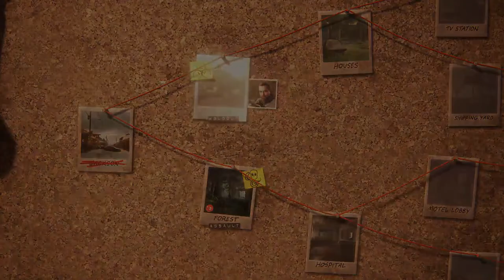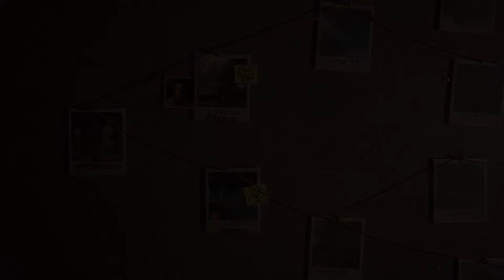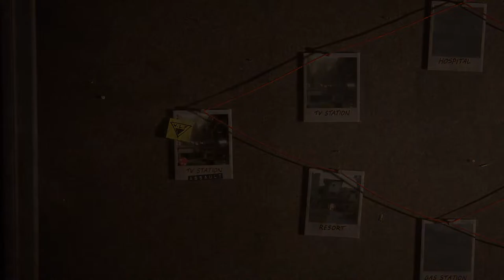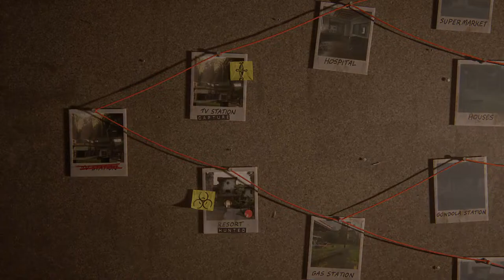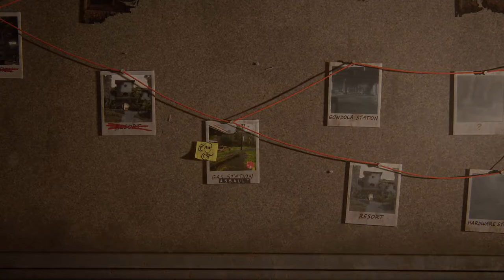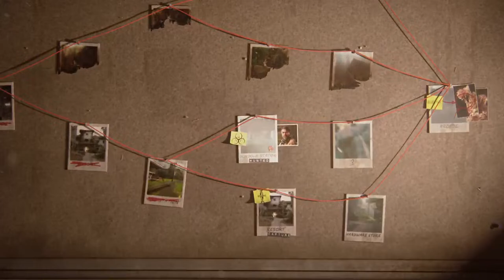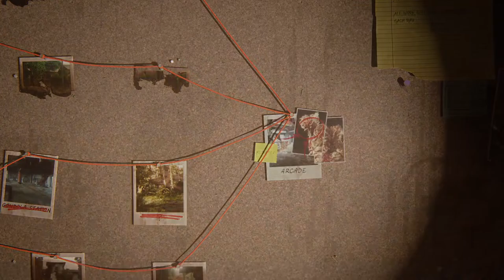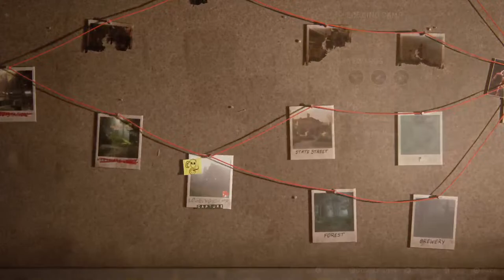🔴 The Last of Us 2 ● NO RETURN Grounded Runs || Daily Run || Custom Runs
Nightbot Commands:

!join

!legend

!name

!age

!country

!aimset

!game

!dif

!clicker

!clicker2

No Return is a roguelike survival game mode new to The Last of Us Part 2 Remastered. When starting a run, you’ll first need to select a character – each offering distinct starting loadouts and unique traits.

Once you’ve selected your character, you’ll then be tasked with fighting through a series of five randomized combat encounters that take place over familiar locations visited throughout the campaign, such as Jackson, the Suburbs, the TV Station, the Forest, the Resort, and the Hospital, to name a few.

While these locations may be familiar, how you play them will be entirely new and unique, thanks to the gameplay twists of the four brand-new game modes featured across each encounter.

Eventually, if you manage to survive all five encounters, the run will culminate in a boss fight ranging from six memorable bosses, such as the Arcade Bloater, the Rattler Captain, the Seraphite Elite, and even the infamous Rat King. Which boss you face will be entirely dependent on the bosses you currently have unlocked

Back for more in The Last of Us 2's "No Return" mode on GROUNDED! No backing down – let's conquer this challenge together!🔥